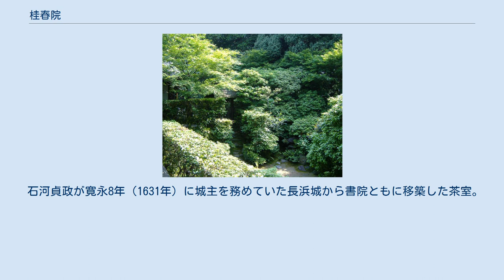桂春院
桂春院（けいしゅんいん）は、京都市右京区花園にある臨済宗の寺院。
臨済宗妙心寺派大本山妙心寺の塔頭である。
退蔵院・大心院とともに通年公開されている妙心寺塔頭の1つである。
 慶長3年（1598年）に織田信忠（織田信長の長男）の2男・織田秀則（津田秀則）が水庵宗掬（すいあんそうきく）を開祖として見性院（けんしょういん）を創建。
 秀則死後、美濃の豪族・石河貞政（いしこさだまさ）が寛永9年（1632年）に父の50年忌の追善供養のために桂南守仙（けいなんしゅせん）を請じて建物を整備し、父の法名「天仙守桂大禅定門」・母の法名「裳陰妙春大姉」から1文字ずつをとり桂春院と改めた。
 寛永8年（1631年）に建立された単層入母屋造・桟瓦葺の建物で、内部は狩野山楽の弟子である狩野山雪による襖絵で飾られている。
このうち「金碧松三日月図」は狩野山雪の筆によるもので、かつては仏壇背後に貼り付けられていたが、襖絵へと改装された。
 石河貞政が寛永8年（1631年）に城主を務めていた長浜城から書院ともに移築した茶室。
深三畳台目、杮葺、東側を切妻造として出庇をつける。
藤村庸軒流の茶室と伝えられる。
 なお妙心寺では詩歌・茶道などは修行の妨げになるため厳禁だったが、建物の隅に隠れるように茶室を建て，ひそかに茶を楽しんでいた。
 江戸時代の作庭で、国の名勝・史跡に指定されている。